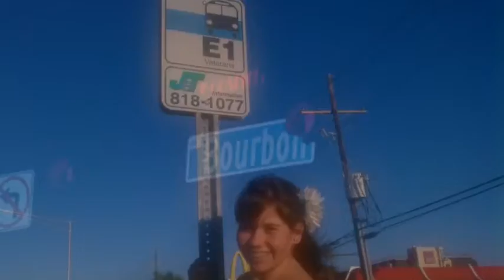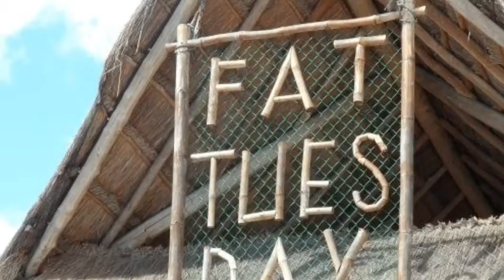Murphy Family Cruise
Our vacation in October 2011. New Orleans, Jamaica, Cayman Island, and Cozumel. Beautiful, relaxing, amazing fun times with my family.